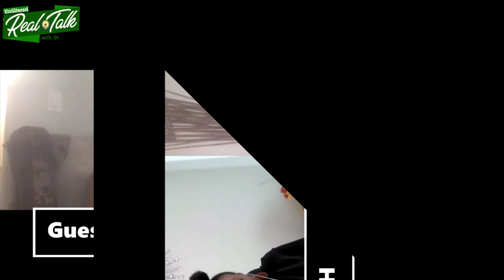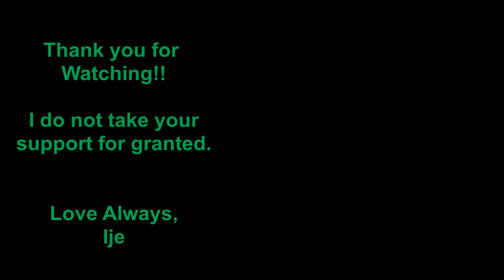Pursuing a Career in Nursing | Day in the Life of a Emergency Room Nurse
In today's conversation, I sit down with a Registered Nurse, Lucetta Marrah, who has been working as a nurse in Canada for almost 12 years. She started her journey as a Licensed Practical Nurse and decided to challenge herself by advancing her education to become an RN. She gave up a fulltime, high earning job to return to school. Lucetta shares the study strategies that she used to ace the RN board exam at the first trial. She addresses what people who have failed the board exam can do as well as tips for men seeking to pursue a career in nursing but concerned about stereotypes or the nature of the work.

Also discussed is a day in the life of a nurse in emergency room, challenges as a frontline worker in the midst of a pandemic including what it is like caring for persons with COVID-19. This episode is loaded with many life lessons and tips to kickstart your ambition, vision or dream that you have been waiting or longing to achieve.

Do share your perspective and thoughts with a comment. Let's create a community that supports one another to thrive. Love always, Ije.